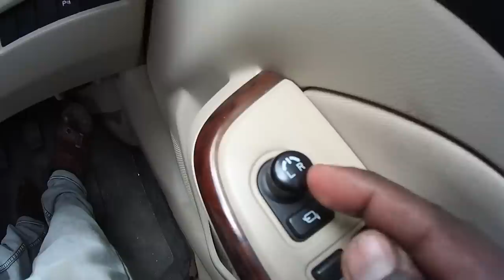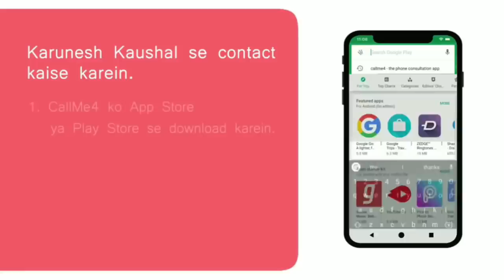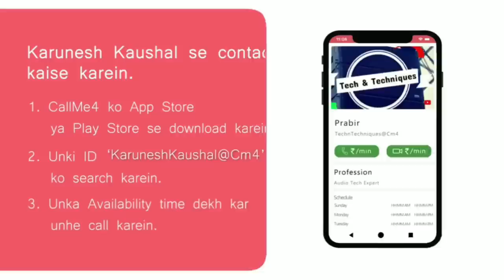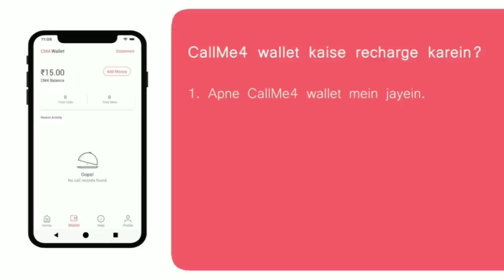How to operate power window in indian car ( use & function )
Hello friends
in this video i want show you that how to operate power window in indian car, how to open and close window of car, function of window operate etc.

if you like this video then share the video with yours friends

karunesh Kaushal